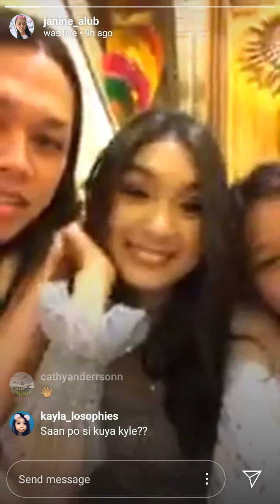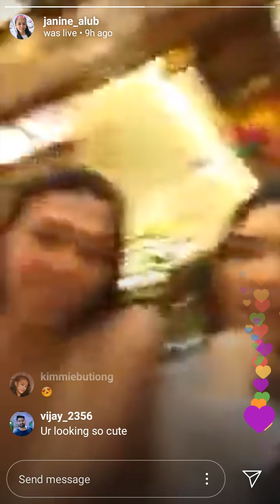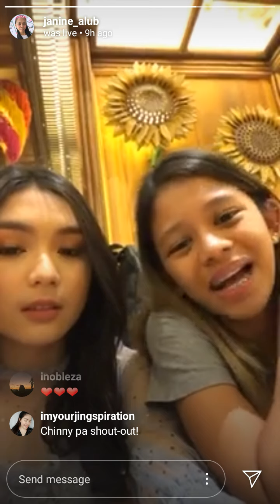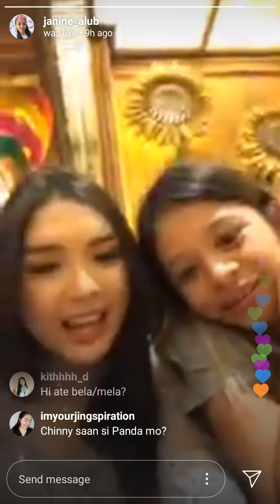Francine Diaz IG live ,November 18, 2019